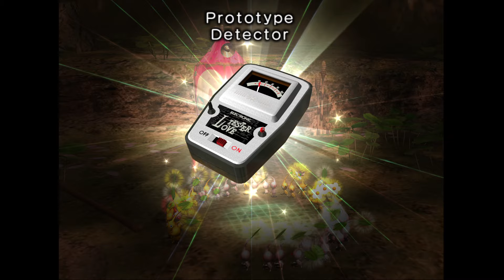Pikmin 2 Caveless Day 3 - The White Onion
Olimar and Louie continue their adventure by heading to the Awakening Wood and befriending the White and Blue Pikmin.